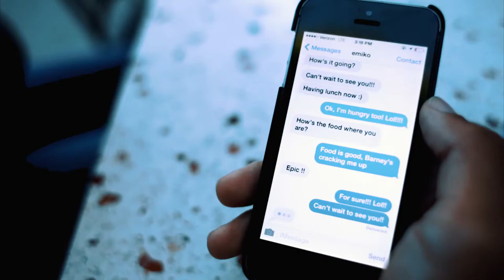Chris Cairns DP Editor Reel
Production Reel - Chris Cairns
Director of Photography
Editor
Colorist